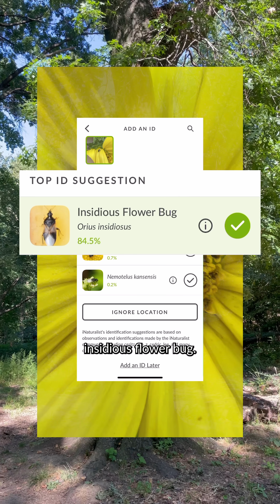How to look at a plant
Do yourself a favor and start asking yourself this question whenever you go outside: “what the heck am I looking at?” And then proceed to spend some more time looking closer at the plants around you … because you’ll almost certainly notice something interesting.

If you need some help actually answering the question of what the heck you’re looking at, the iNaturalist community’s got you — just share your photos of wild nature to the (100% free) app. Welcome to the slow hikers club!